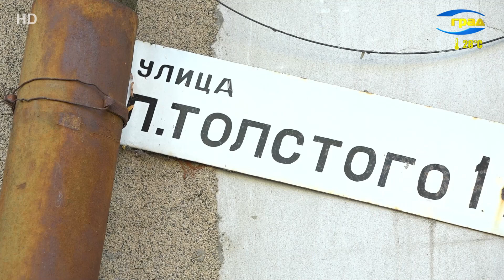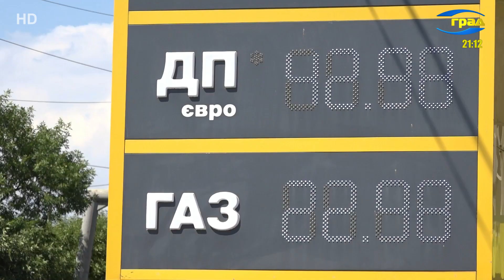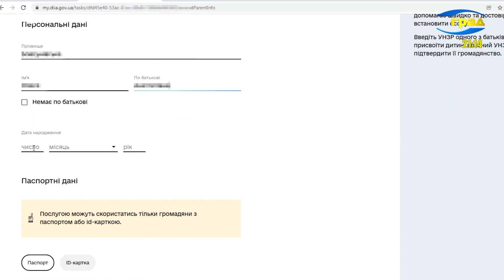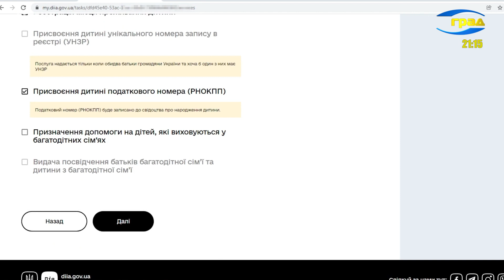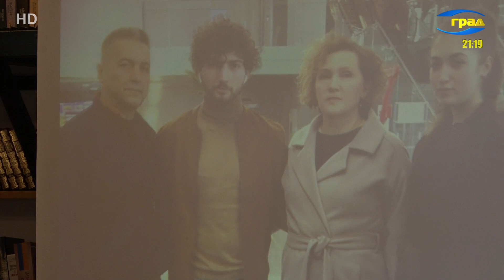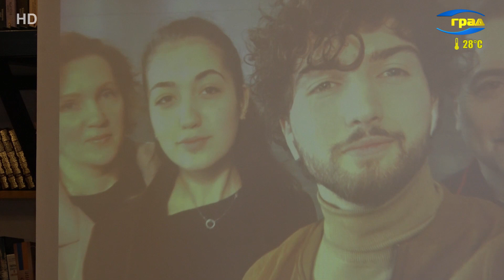Новини Одеси 16.08.2023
Головні новини Одеси 16 серпня 2023
В Одесі продовжують ліквідувати наслідки ракетного удару по центру міста у ніч проти 14 серпня.
Третьої ночі в Одеському регіоні не спокійно. Російські військові кількома хвилями дронів-камікадзе атакували південь України.
З одеського порту вийшло перше судно з припинення зернової угоди.
Російські військові знову атакували центр Херсона.
Поліцейські розслідують факт наруги над тілом померлої мешканки Березовського району.
Втратили орієнтир та заблукали – на Одещині затримали громадян Румунії, які незаконно перетнули український кордон.
Ще на дві гривні подорожчає бензин до кінця серпня, прогнозують експерти.
«ЄМалятко» діяла з 2020 року в експериментальному режимі. У серпні Кабмін вніс зміни та затвердив Порядок надання цієї комплексної електронної публічної послуги.
У найближчі кілька днів на Одеський регіон очікується спекотна погода без опадів, в області місцями повітря прогріється до 35 градусів, прогнозують синоптики.
"Морські малюки" - так називаються надводні українські морські дрони. У СБУ показали, як працює унікальна українська технологія.
Наприкінці серпня в Україні – День пам'яті загиблих захисників. До цієї дати в одеській міській бібліотеці відбулася зустріч юних спортсменів Одеського регіону з рідними та близькими Сергія Оганезова – одесита, молодого бійця ЗСУ, який загинув під Миколаєвом на початку повномасштабного вторгнення.
На початку повномасштабного вторгнення голлівудська актриса, одеситка Аліна Смоляр допомагала евакуюватись українцям, а зараз збирає кошти для Збройних сил України.